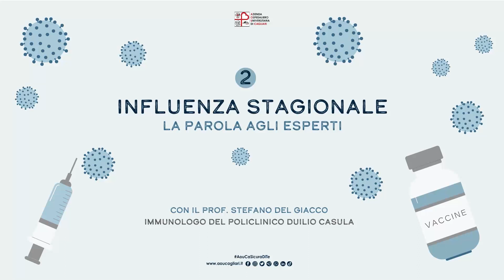L'influenza stagionale è causata da un batterio?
𝗜𝗻𝗳𝗹𝘂𝗲𝗻𝘇𝗮 𝘀𝘁𝗮𝗴𝗶𝗼𝗻𝗮𝗹𝗲, 𝗹𝗮 𝗽𝗮𝗿𝗼𝗹𝗮 𝗮𝗴𝗹𝗶 𝗲𝘀𝗽𝗲𝗿𝘁𝗶
La rubrica dell'AOU di Cagliari per proteggersi dall'influenza.

Puntata 2️⃣
Il quesito di oggi: l'influenza stagionale è causata da un batterio?

Scopri la risposta, del professor Stefano Del Giacco immunologo e allergologo del Policlinico Duilio Casula.